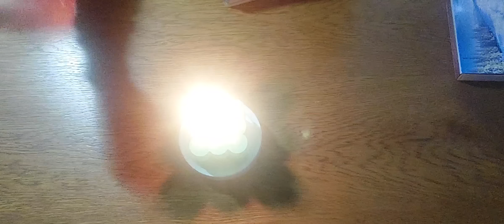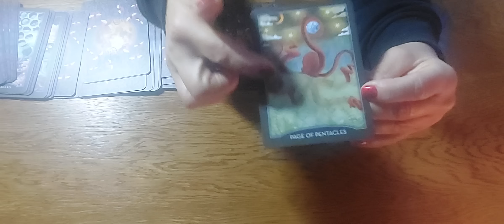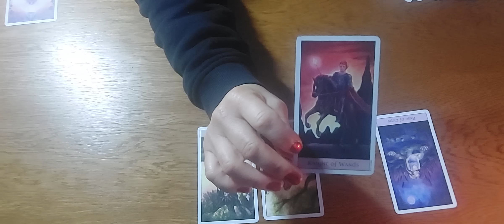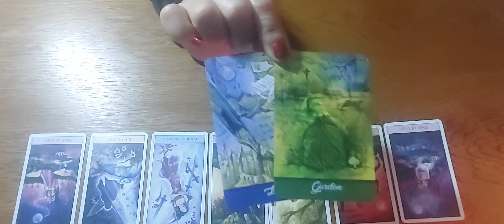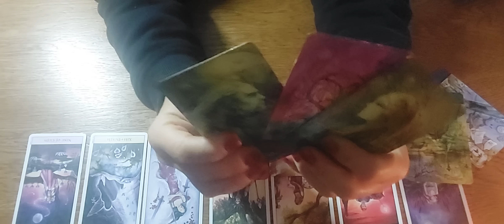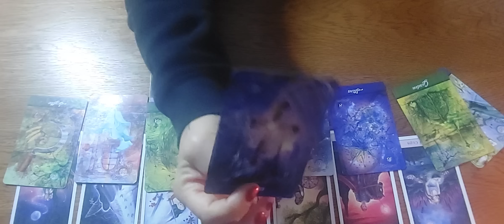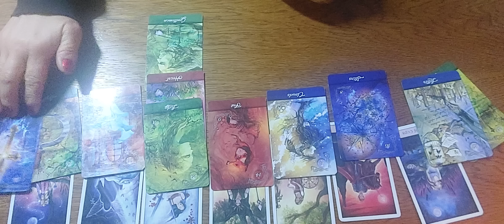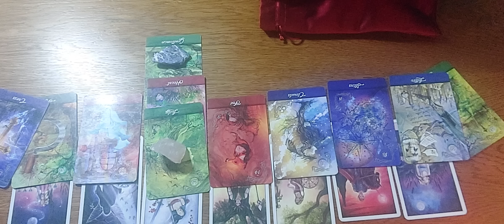Er denkt ständig an dich und wird dem Leid ein Ende bereiten 🙏 er ist bereit !